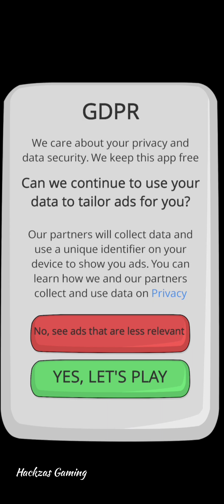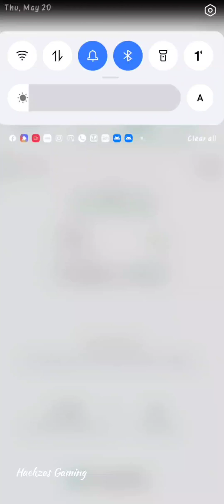PARKING SWIPE- 3D Car Puzzle Jam | 1 - 10 | Walkthrough Gameplay